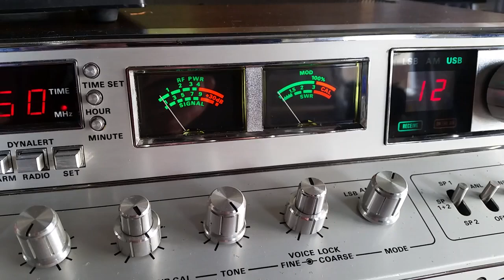Bit of activity on the nickel